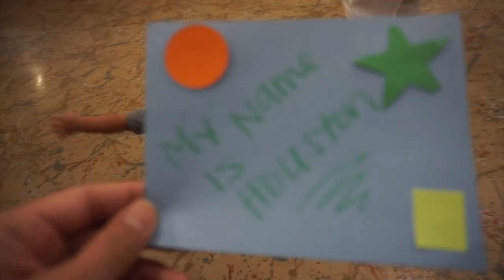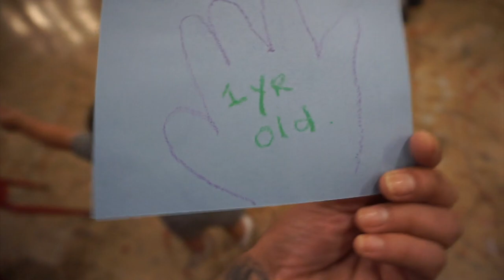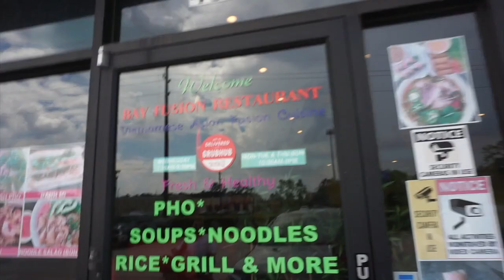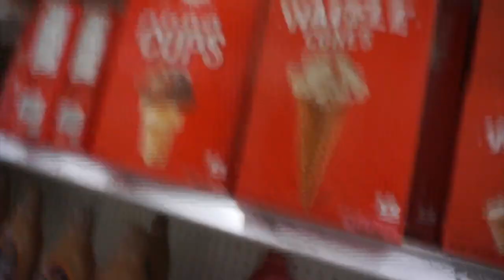KIDS CONTROL THE DAY !!! (LUCIANOTV WEBISODE)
KIDS CONTROL THE DAY !!!
 (LUCIANOTV WEBISODE)